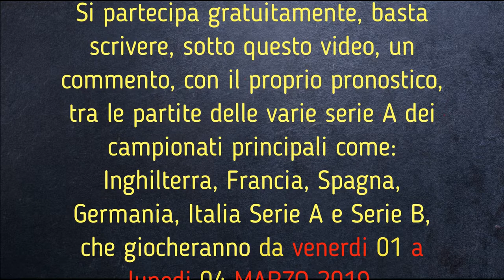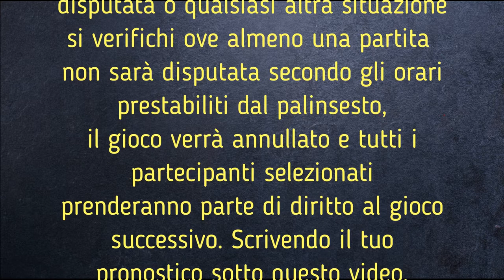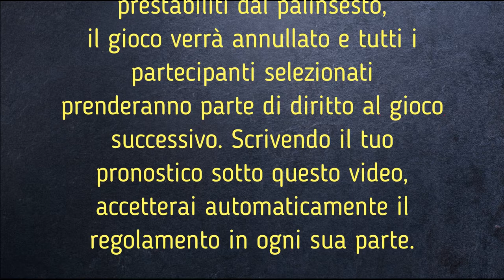Il Club della scommessa N°9 del 27/02/2019 - sistemi scommesse calcio pronostici pronostico sistema